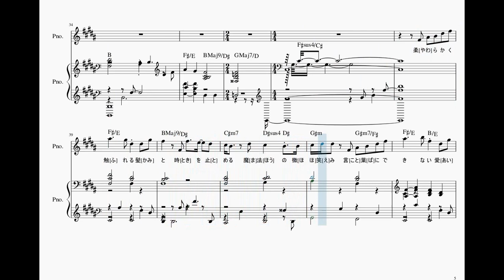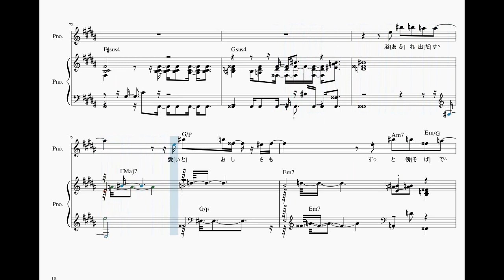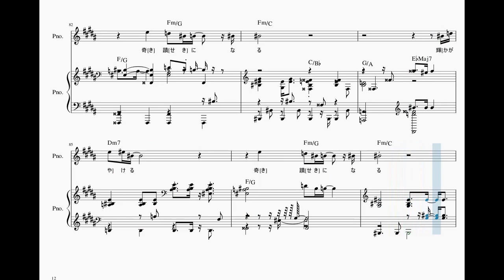奇蹟 / Uru コウノドリ [ピアノ 楽譜] (offvocal 歌詞あり / ガイドメロディーあり オフボーカル 演奏してみた ドラマ主題歌)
楽譜動画。ドラマ「コウノドリ」主題歌。
オフボーカル：HQPAバージョン。ピアノのみの構成。

2017年11月8日発売。

作詞：Uru　作曲：B.EYES/ENNE

PR　ふとんクリーナーはレイコップ